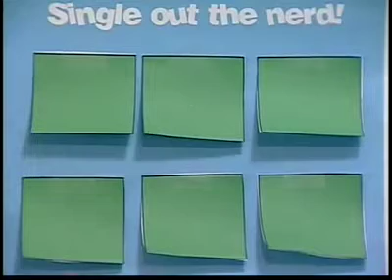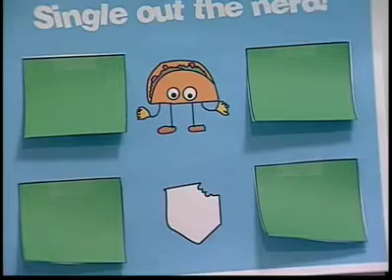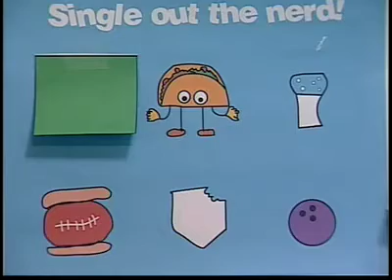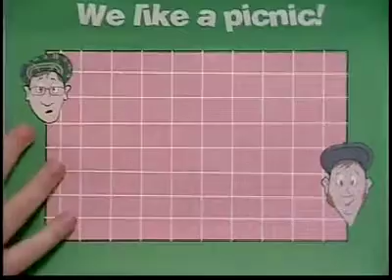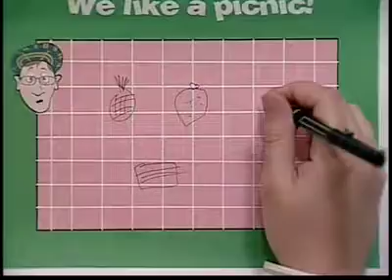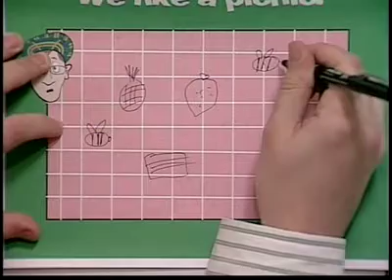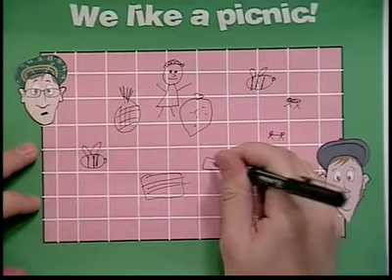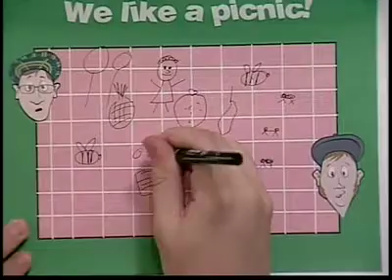Talkin' Funny - Season 5 - Episode 1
We take a lot of calls on this first episode of the new season.